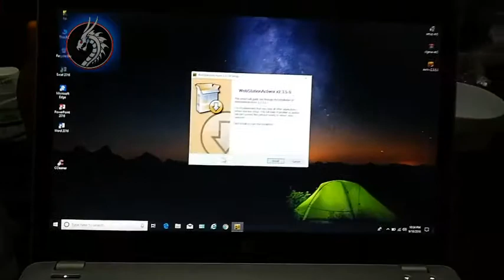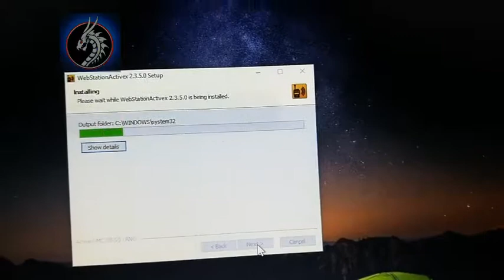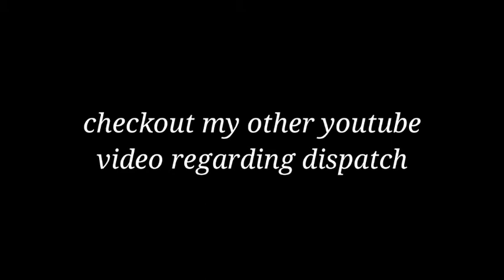Cignus nx100 gps and dispatch via AirX software